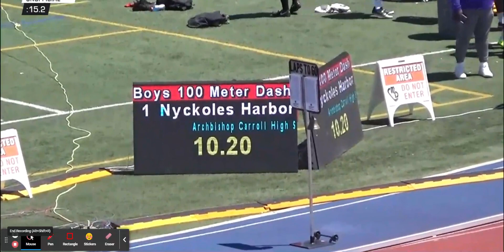blocks slip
fall down, get back